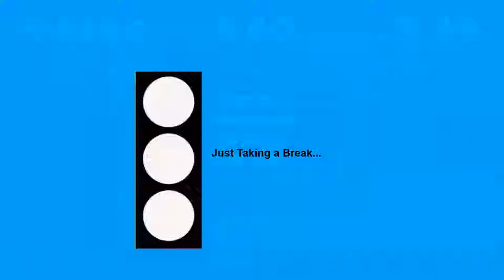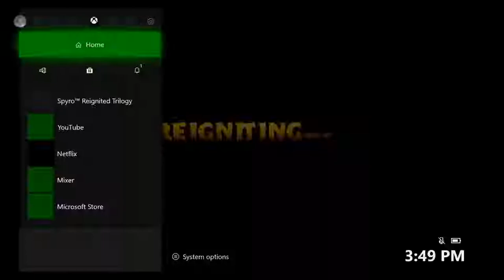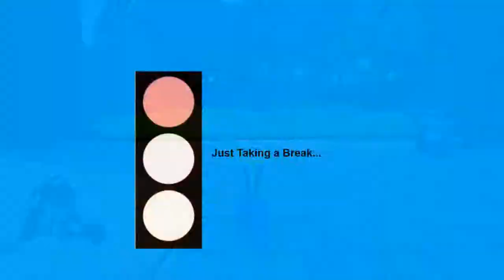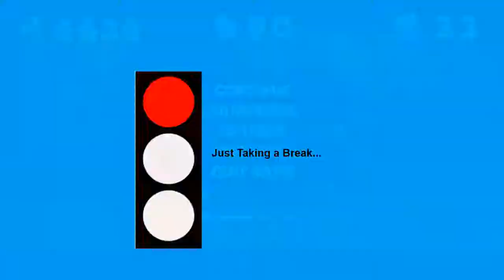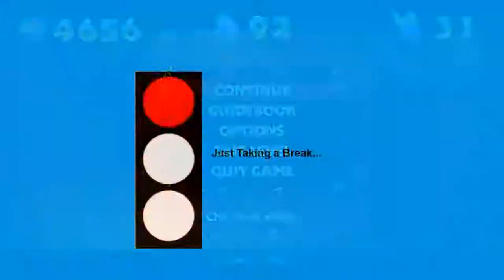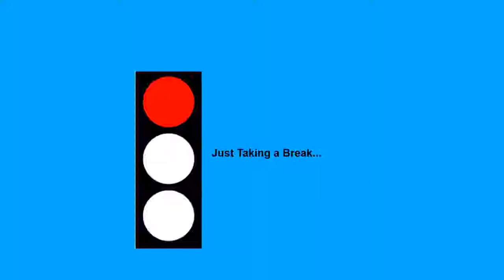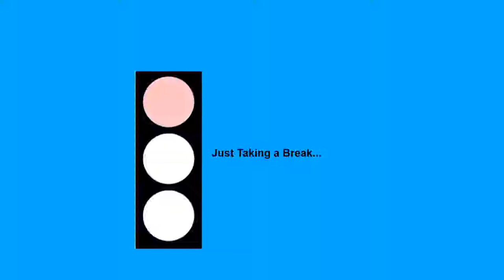Sypro Reignited Trilogy | Spyro 3 | Lost Fleet Fireworks Factory & Bentley | XB1 | Livestream pt10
I'm just backtracking these in sunrise spring home.